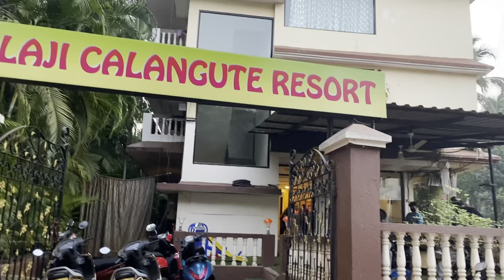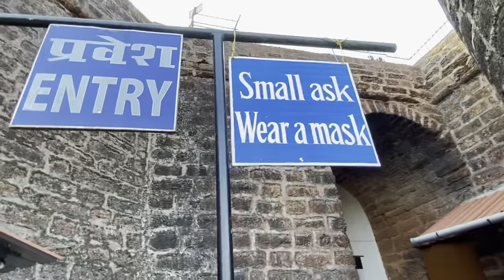GOA VLOG || TIBETAN VLOGGER